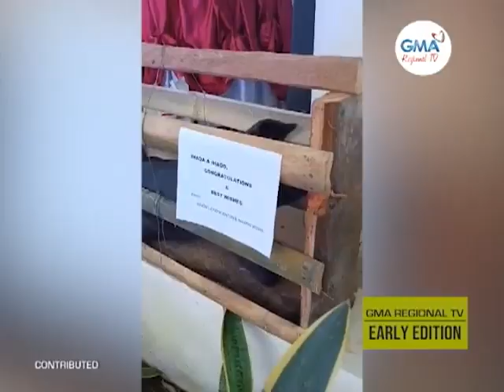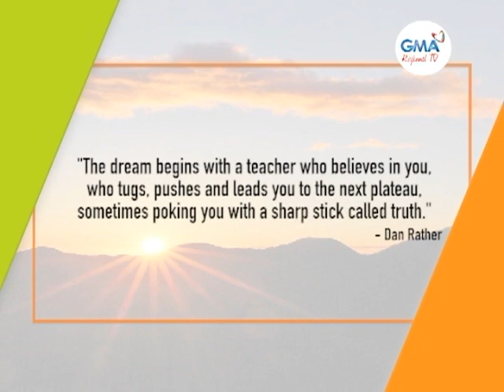GMA Regional TV Early Edition: June 8, 2022